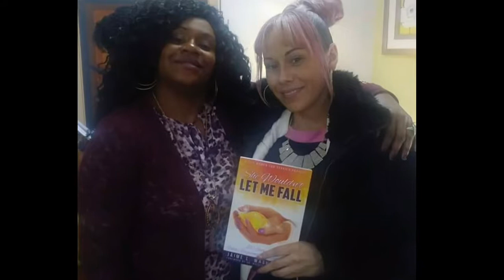Friend Love Day Video Challenge for Angel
Friend Love Day Video Challenge